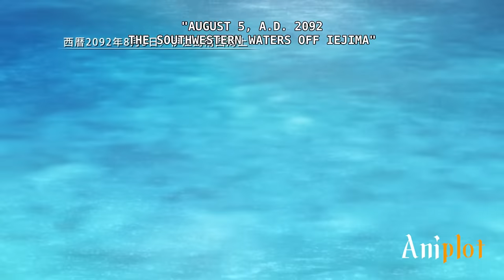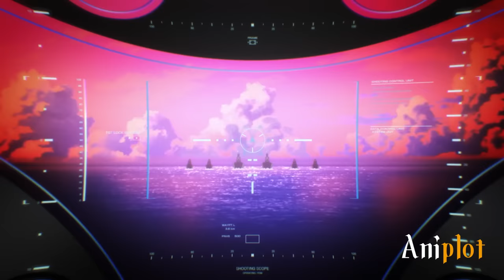He Becomes The Strongest Magician And Has No Magic Power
He was born into a family of the strongest mage clan in Japan.
His birth was quickly celebrated, however, they found out that he couldn’t use magic and turned him into an outcast.